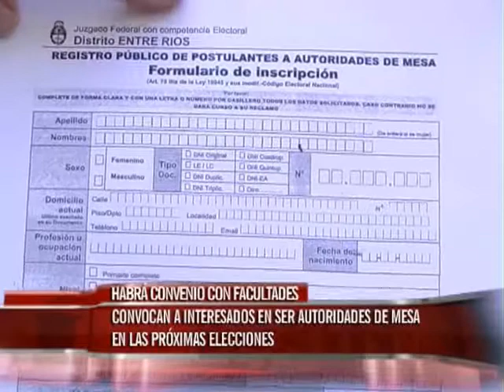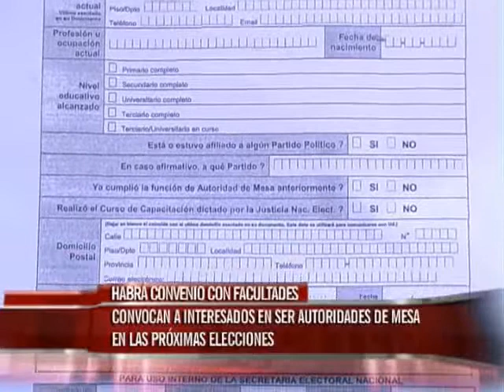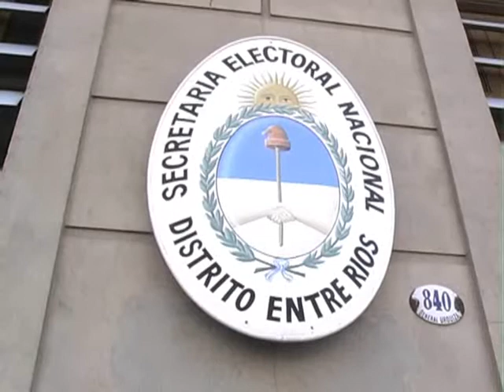Convocan a interesados en ser autoridades de mesa en las próximas elecciones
Los interesados pueden acercarse a la Secretaría Electoral para completar el formulario del Registro de Autoridades de Mesa, supo Elonce TV; aún no se ha informado cuánto se les abonará.